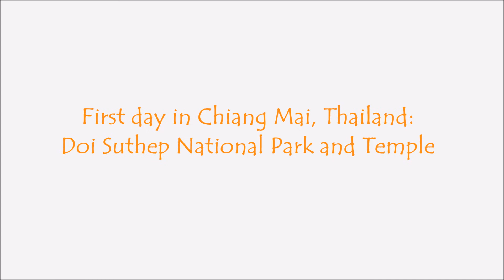First day in Chiang Mai - Doi Suthep National Park and Temple